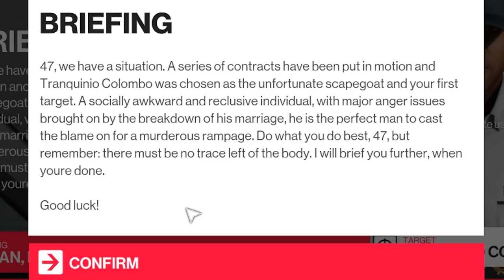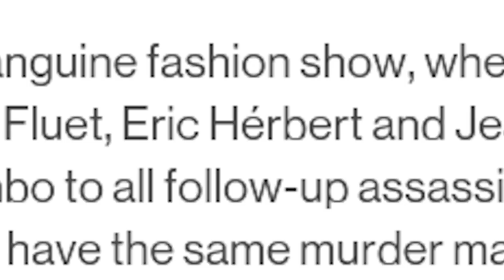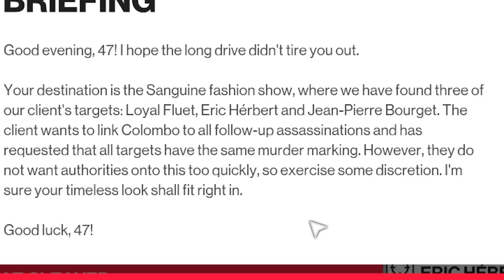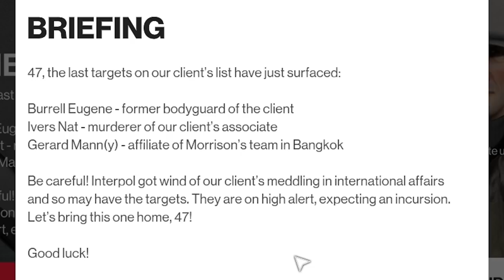Meat Cleaver Madness - Subscriber Contracts (Hitman 2)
Today's contracts -
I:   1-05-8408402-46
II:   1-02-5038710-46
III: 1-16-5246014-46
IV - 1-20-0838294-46